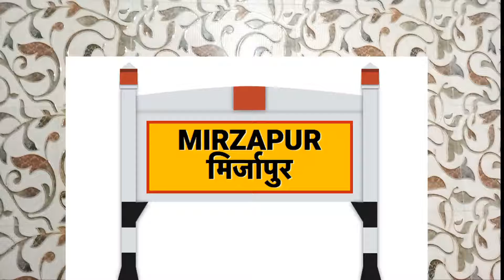MIRZAPUR KA NAAM CHANGE KRKE HUA YEAH !! || ABHI'S FACT|| DEKHE SARI CITIES KE NAAM...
HEY GUYS I HOPE YOU ALL ARE GOOD AT YOUR PLACES..
IF YOU ARE ENJOYING MY  YOUTUBE CHANNEL PLEASE SUPPORT ME THEN FOR MORE CONTENT..
I AM VERY SAD TO HEAR THE ULTIMATE DEMISE OF OUR BIGBOSS STAR & WINNER SIDHARTH SHUKLA JI. MAY RAM JI BLESS THEIR SOUL!.
GUYS NEXT VIDEO WILL BE ON THIS.
THNX
RAGARDS
ABHI'S FACT.